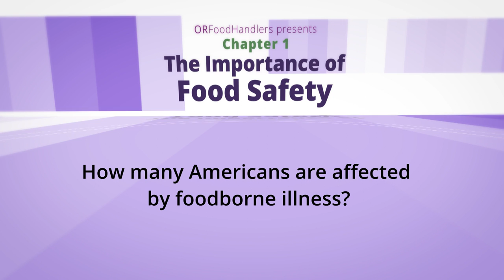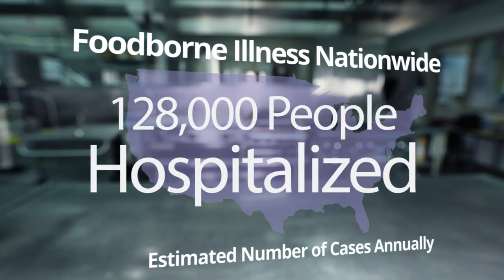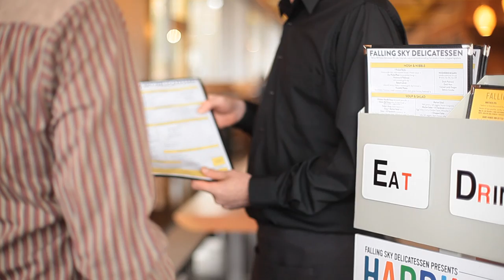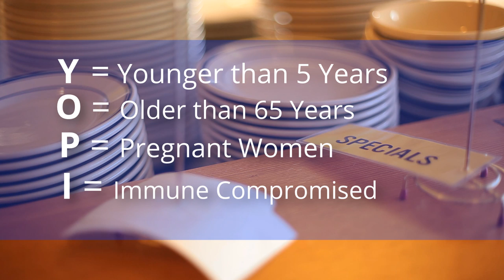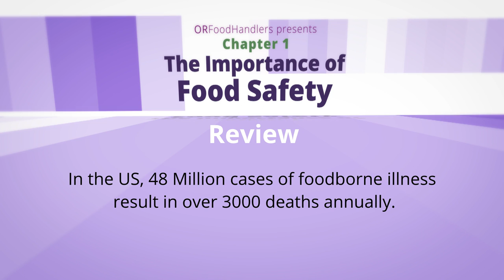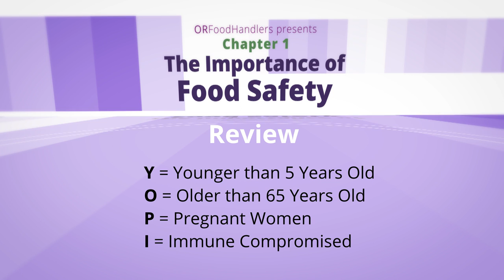Basic Food Safety for Oregon: Chapter 1 "The Importance of Food Safety" (English)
This presentation is in 6 parts. Visit our YouTube Channel Playlists for the complete series.

In "Part One : The Importance of Food Safety" you'll find out how many Americans are affected by foodborne illness nationwide.
We'll meet an Environmental Health Inspector and discuss how cleanliness is a key factor in his work. Every kitchen requires a person-in-charge, and we will introduce a PIC to talk  their responsibilities. Then we will focus on "Who is at Risk" - where we learn which segments of the population are most at risk for foodborne illness or injury, and how you can help keep them safe.

Presented by ORfoodhandlers.com

See video 6 for full credits and attribution.